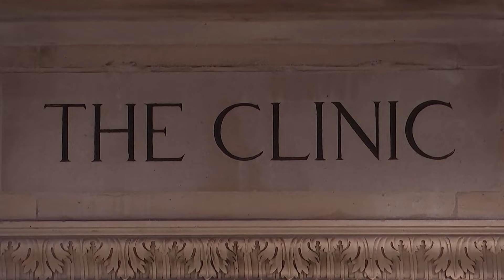King Charles diagnosed with cancer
King Charles III, the ruler of Britain, has been diagnosed with cancer and has started receiving treatment.